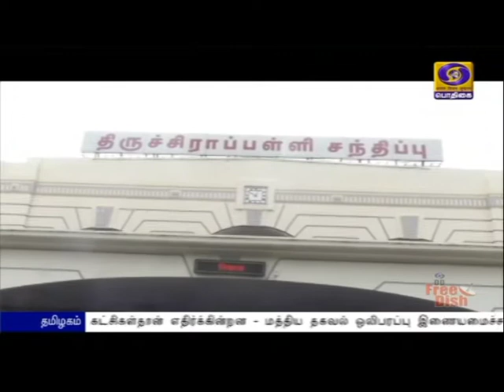வேளாண் சட்டங்களை விவசாயிகள் எதிர்க்கவில்லைPodhigaiTamilNews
வேளாண் திருத்தச் சட்டங்களை எந்த விவசாயியும் எதிர்க்கவில்லை, அரசியல் கட்சிகள்தான் எதிர்க்கின்றன - மத்திய தகவல் ஒலிபரப்பு இணையமைச்சர்  எல். முருகன்